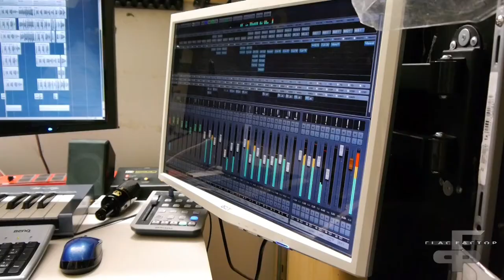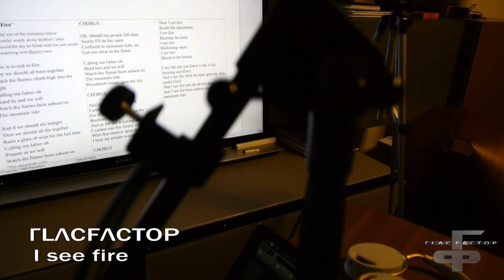glasfactor cover - I See Fire by Ed Sheeran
A cover of the beautiful song by Ed Sheeran
Acoustic instruments recorded on the iPad with Garage band on a Roland MMP-2
Mixed and mastered with Cubase 7 on Windows PC
Takamine western acoustic guitar

Shot on Panasonic G6 with prime 50mm f1,8 lens (as most of my videos.)